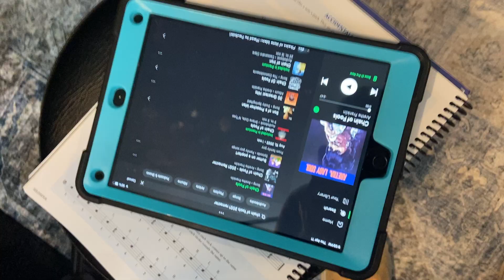Chain of fools - Cal